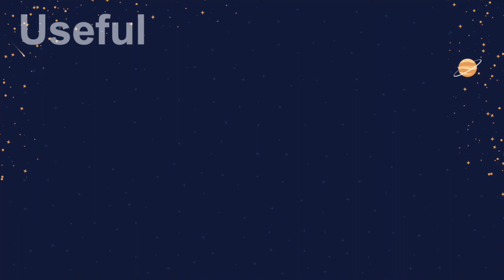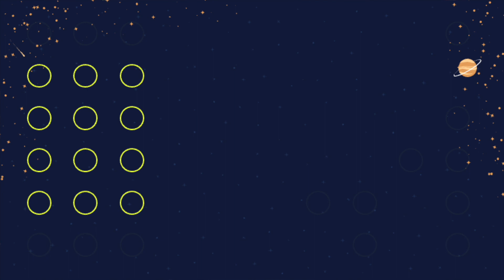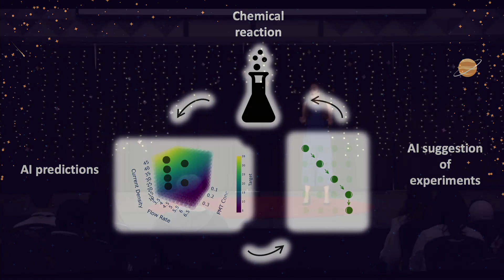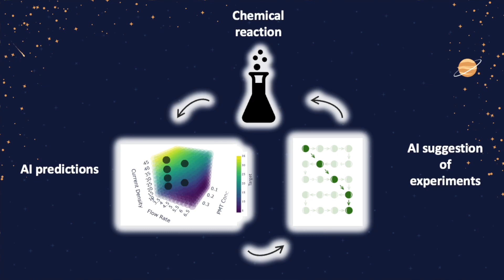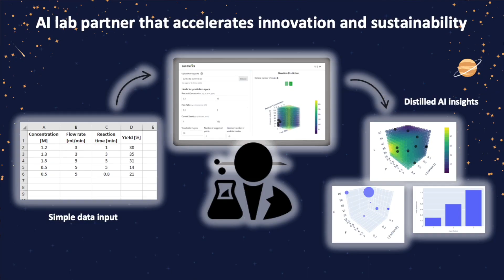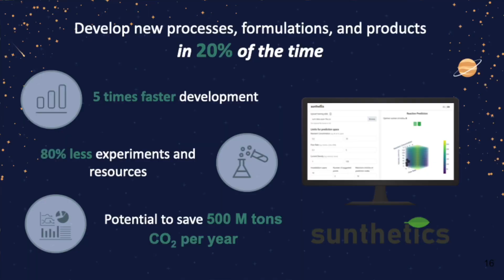If AI Shapes Our Future, Who Shapes AI? | Daniela Blanco | TEDxUF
Artificial intelligence has the capacity to shape our future, leveraging quality, structured, and most definitely big data. However, it is important to take a step back and consider who shapes artificial intelligence itself. Awarded Forbes 30 under 30 in Energy North America, Chemical Engineering Ph.D. Daniela Blanco details her vision of revolutionizing artificial intelligence to build a more sustainable chemical industry.  Daniela Blanco obtained her Ph.D. in Chemical Engineering from NYU and is the co-founder and CEO of Sunthetics. At Sunthetics, she develops ground-breaking machine-learning platforms that accelerate the development and implementation of sustainable chemical processes. Daniela has been named Forbes 30 Under 30 in Energy North America, Top Innovator Under 35 in Latin America by MIT Technology Review, Top Female Founder by Inc Magazine, Top Graduate Inventor by Lemelson-MIT, Global Student Entrepreneur Champion, and Brightest AI-CI Mind by the MIT Center for Collective Intelligence. Due to her vision of building a more sustainable chemical industry, she has been invited to speak at the 2019 International Entrepreneurial Summit for the Sustainable Development Goals at the United Nations. This talk was given at a TEDx event using the TED conference format but independently organized by a local community.